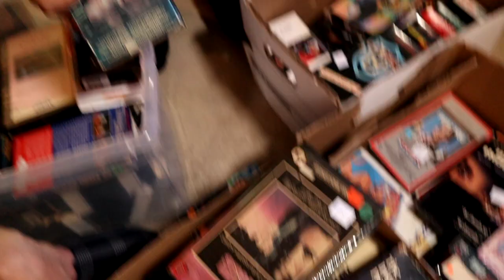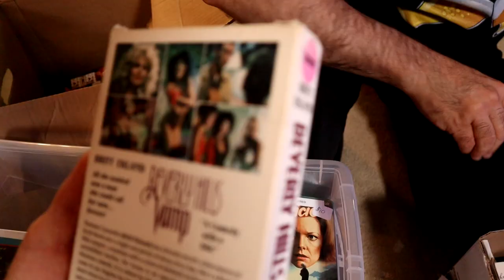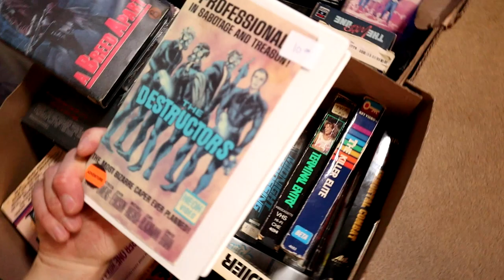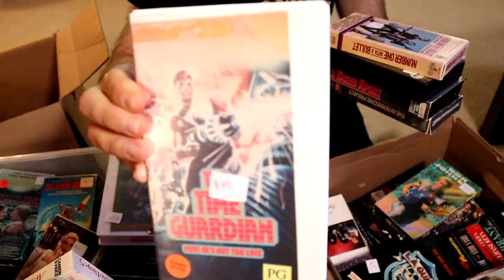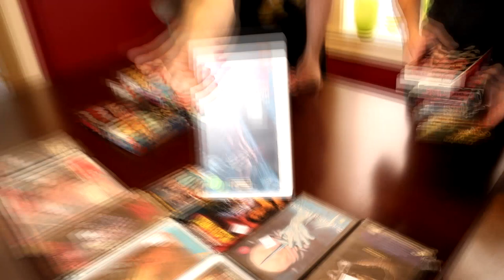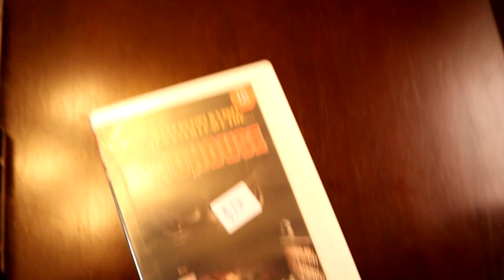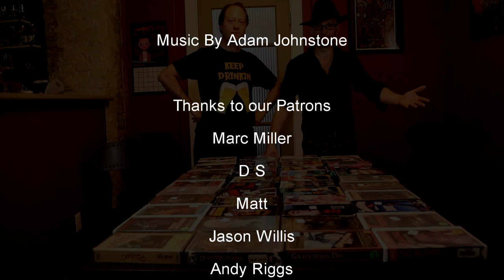The Great Horror Movie VHS Haul of 2022!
Adam and Justin landed a great VHS haul at a great price! Lets take a look at some tapes and find out how we are going to split them up in a future episode